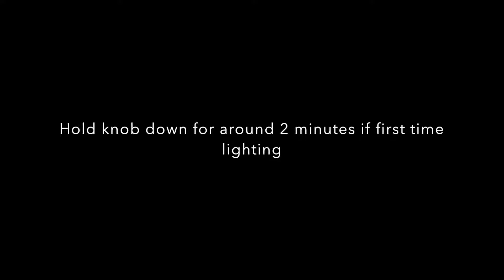How To Light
1. First connect the regulator to the propane tank, make sure control knob is in off position. Fully open the propane tank/cylinder valve.

2. Now push the control knob down and turn to 9 o’clock position or (until it stop on the red dot/ lighting) NOT on the word pilot. Keep the knob held in the entire time.  Wait 2 minutes for propane to fill up the gas hose.

3. Push the ignitor twice in a row until you see the pilot light ( for electric ignitor please push and hold for 2 seconds), once you see pilot light continue to hold for 30 seconds to warm up the thermo coupler. If you don’t see the pilot light please repeat step 2 and 3.

4. If you try step 2 and 3 and the heater still don't light, please push the control knob to 9 o’clockposition or (until it stop on the red dot/lighting) and use a long stem lighter through the access hole on standard heater and  underneath glass tube above the burner assembly for the pyramid heater.

5. Finally depress the control knob and turn to HIGH, if you would like to have the heater on low  please turn the control knob clockwise for standard heater and for the pyramid heater turn the control knob counter clockwise.